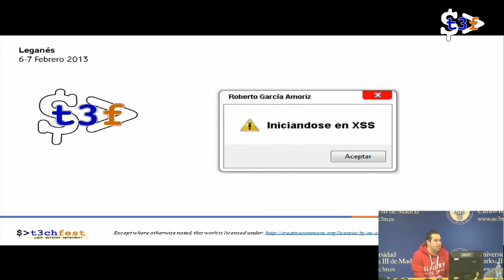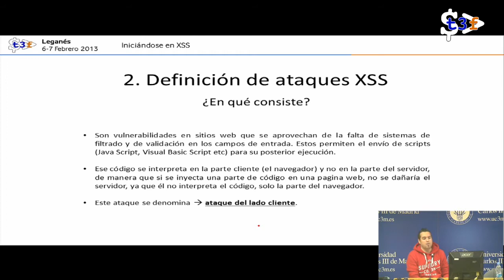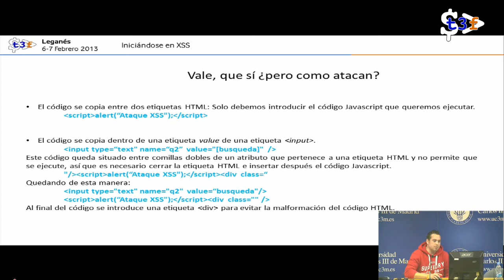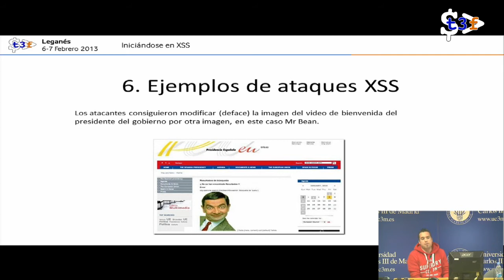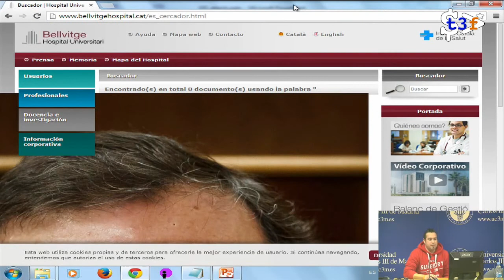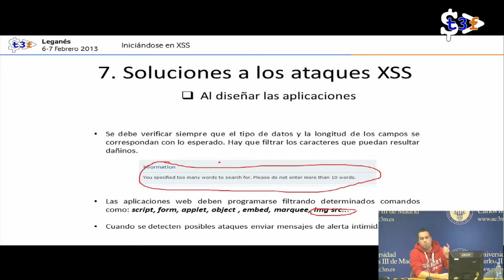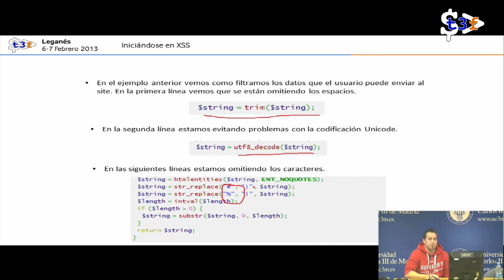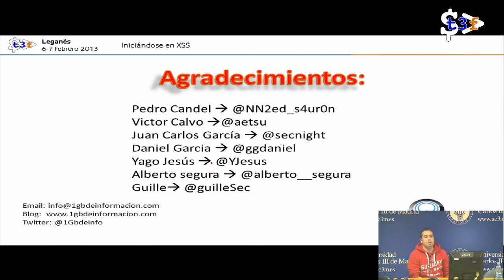[T3chFest 2014] Iniciándose en XSS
Título: Iniciándose en XSS
Ponente: Roberto García Amoriz

Charla orientada a la iniciación a los ataques XSS.

Al contrario de los que se piensa, los XSS son ataques dañinos y pueden llegar a ser bastante serios.